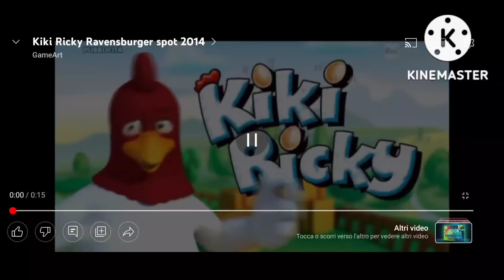11 novembre 2022